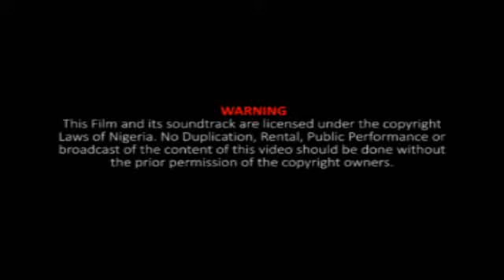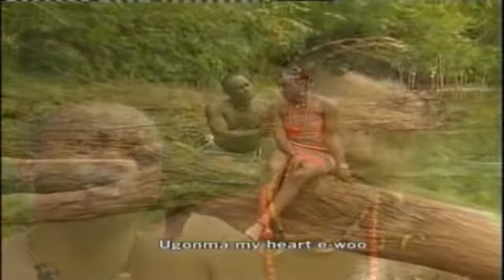Dim Oma A